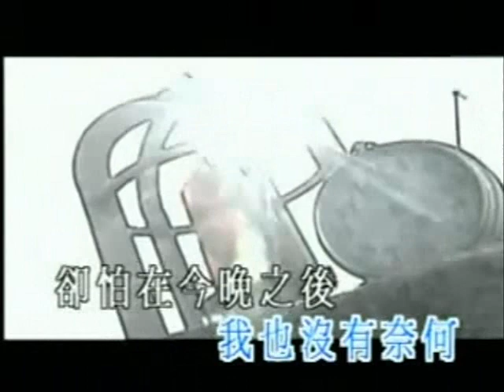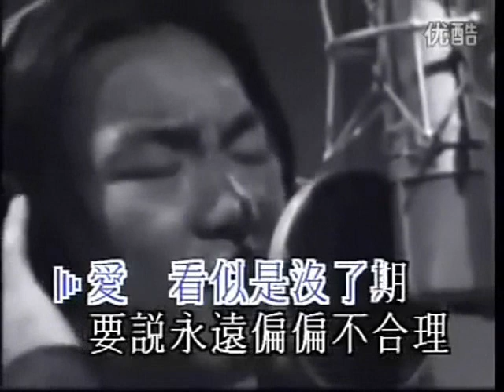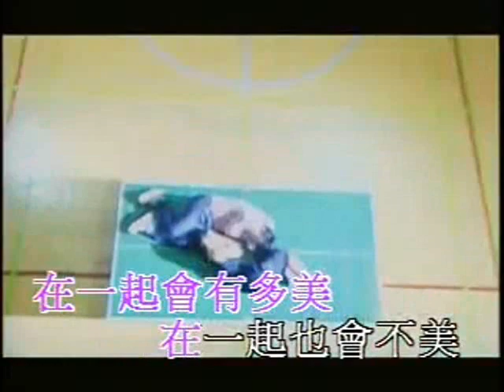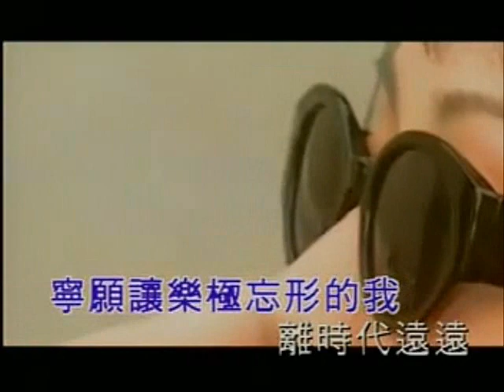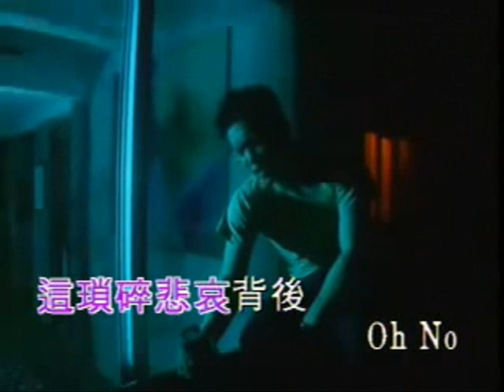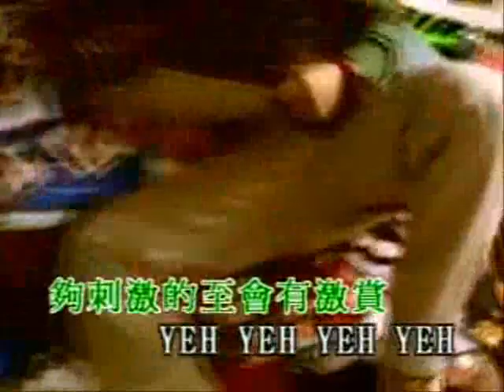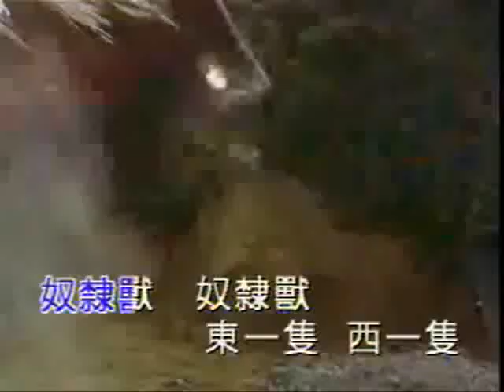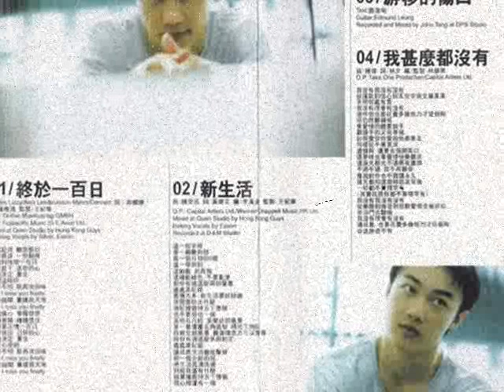陳奕迅華星年代金曲串燒1 Eason Chan Medley Part 1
近廿幾年廣東樂壇 點可以無Eason. 始終覺得華星年代佢把聲最Raw同Powerful!!
0:00 Eason新秀得獎/ 0:06 時代曲/ 0:35 傷信/ 0:57 游離份子/ 1:27 今天等我來/ 1:53 抱擁這分鐘/ 2:34 與我常在/ 3:34 那一夜有沒有說/ 4:02 我的快樂時代/ 5:09 我甚麼都沒有/ 5:33 新曲+精選/ 6:03 黃金時代/ 6:34 天下無雙/ 6:56 多一點/ 7:27 大激想/ 7:49 不一樣的夏/ 8:17 超人的主題曲/ 8:43 終於一百日/ 9:24 新生活/ 10:05 昨日/ 10:24 今日/ 10:57 每一個明天/ 11:22 第五個現代化/ 11:55 美麗有罪/ 12:26 貝多芬與我/ 13:26 黑夜不再來/ 14:01 幸福摩天輪/ 14:45  時光倒流二十年